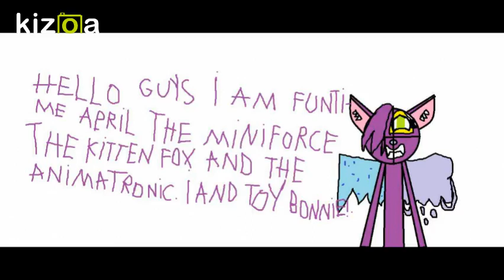Kizoa Editar Videos - Movie Maker: toy bonnie is mine